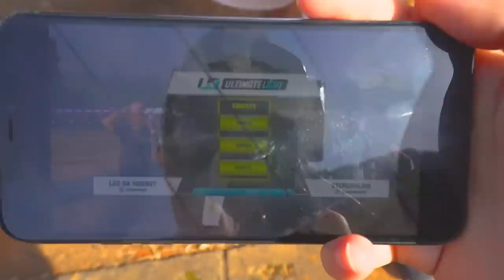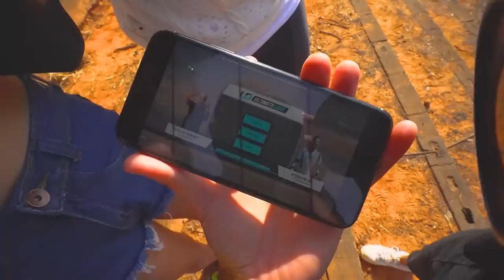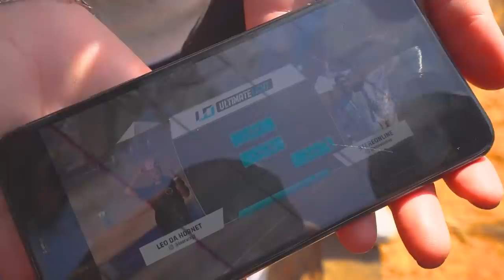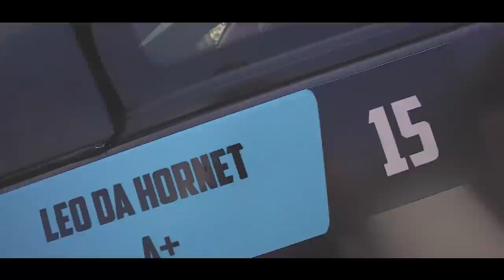FINALMENTE O CAMPEONATO!! * eu eo renato no drift *